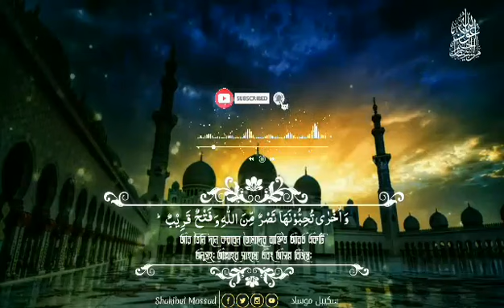সূরা সফ আয়াত ১৩ Sura Saf 61:13 Qari Sakibul Mossad Bangla Quran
As-Saf 61:13

وَأُخْرَىٰ تُحِبُّونَهَاۖ نَصْرٌ مِّنَ ٱللَّهِ وَفَتْحٌ قَرِيبٌۗ وَبَشِّرِ ٱلْمُؤْمِنِينَ

And [you will obtain] another [favor] that you love – victory from Allah and an imminent conquest; and give good tidings to the believers.

এবং আরো একটি (অর্জন) যা তোমরা খুব পছন্দ কর। (অর্থাৎ) আল্লাহর পক্ষ থেকে সাহায্য ও নিকটবর্তী বিজয়। আর মুমিনদেরকে তুমি সুসংবাদ দাও।